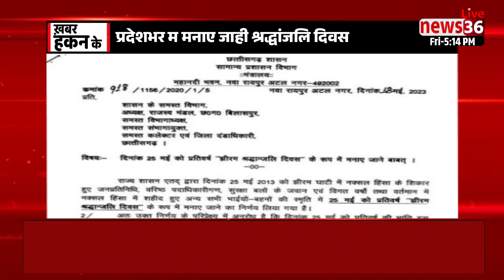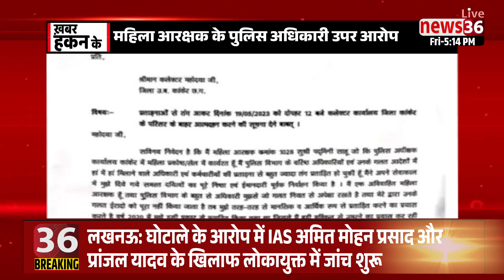𝗙𝗮𝘁𝗮𝗳𝗮𝘁 𝗡𝗲𝘄𝘀 ।। छत्तीसगढ़ के दिनभर के हर छोटे बड़े खबर ।। खबर हकन के ।। 19 मई 2023